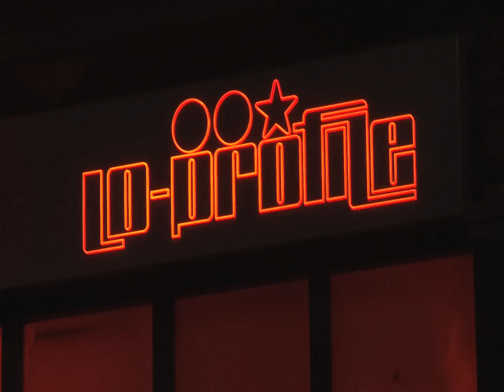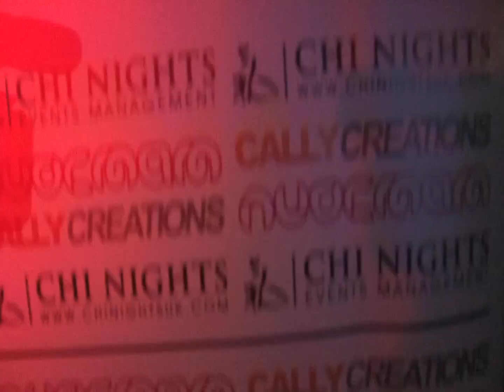Chi Nights Presents Mclean (Supported By East-West-ENT) - Official Event Coverage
Promoting The Best Asian Artists, Acts And Models From The UK To The USA To Canada - From East To West And Across The Globe - Its Time To Get Heard!

Club: LO PROFILE
84 - 86 Wardour Street,
Soho,
London,
W1F 0TQ